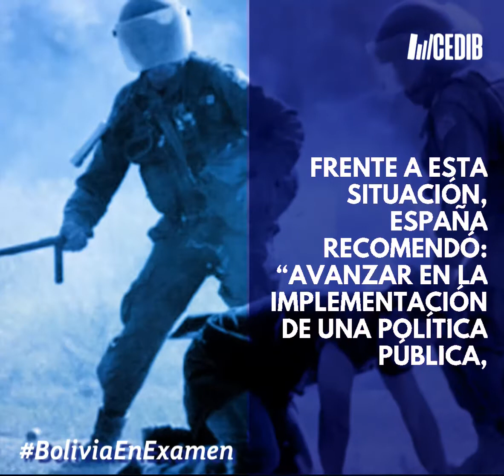BoliviaEnExamen EPU al Estado Plurinacional de Bolivia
BoliviaEnExamen La próxima semana, el Estado boliviano se presenta a las elecciones para el Consejo de Derechos Humanos de la ONU. Pero ¿cuál es la situación de los defensores de derechos humanos en Bolivia?